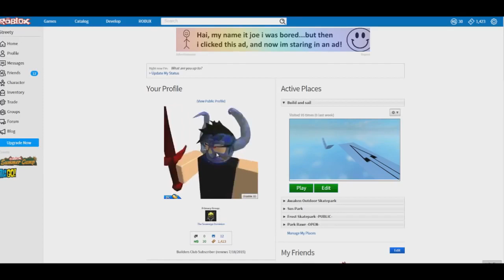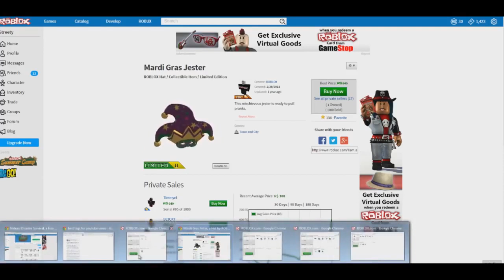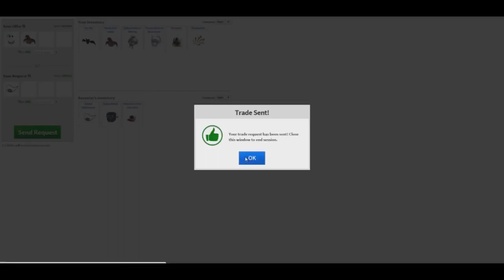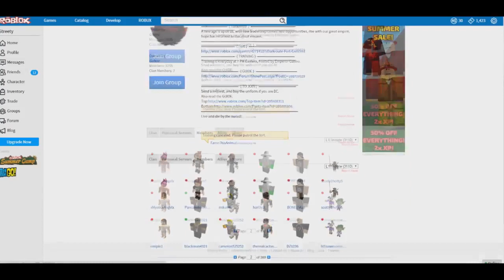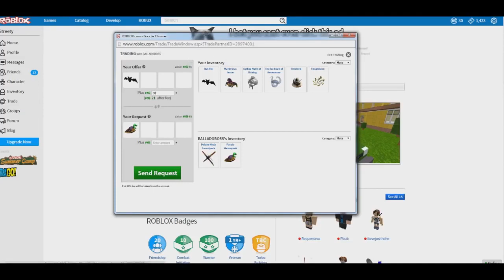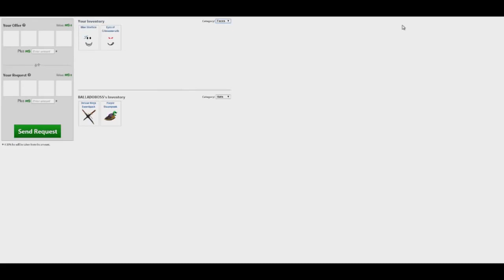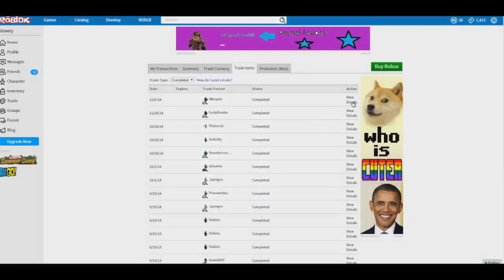HOW TO MAKE OVER 100K ROBUX BY TRADING (ROBLOX)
How I've made over 100 thousand robux by trading people!